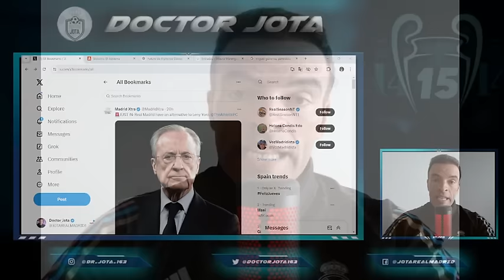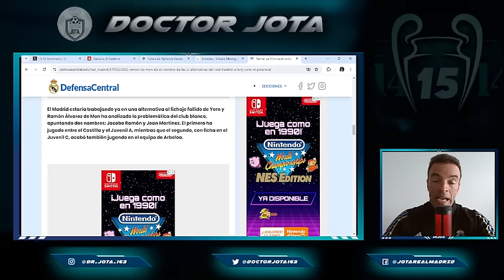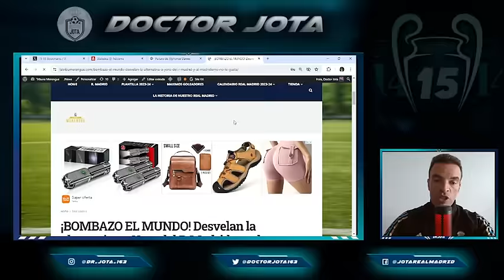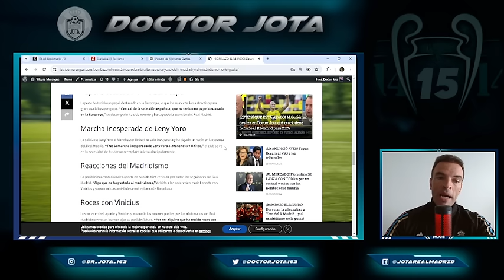Desvelan el sustituto que maneja Floren...¡y el madridismo NO LE QUIERE! |NI ME LO IMAGINARÍA